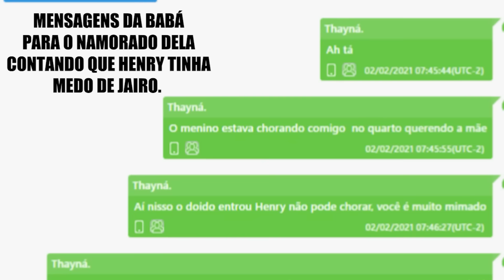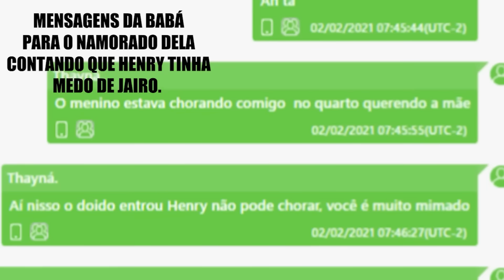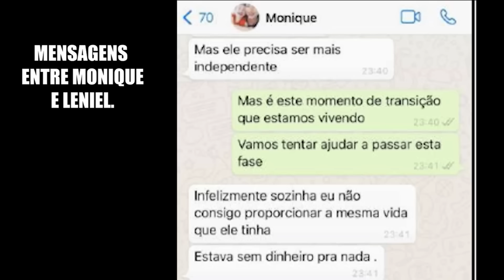COMO ERA A VIDA DE HENRY BOREL COM MONIQUE E JAIRO? - LENIEL BOREL - CRIME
Cortes do canal Beto Ribeiro c/ a entrevista de Leniel Borel, o pai de Henry, ele conta cada detalhe do triste 8 de março de 2021, e como Monique e Jairo atuaram para não deixar a justiça acontecer.

CR1ME E MISTÉRIO - COM BETO RIBEIRO